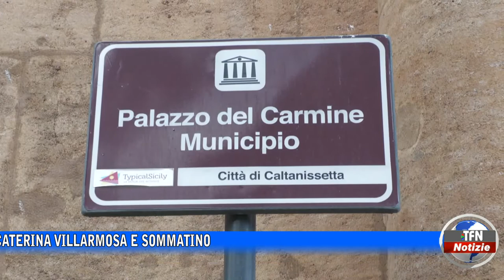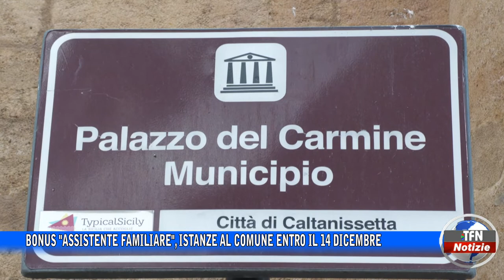Bonus "assistente familiare", istanze al Comune entro il 14 dicembre